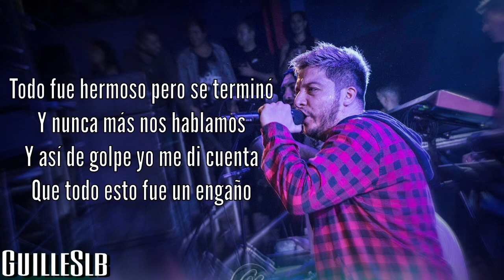DAMIÁN CÓRDOBA 2018 - Tu perfume (ADELANTO con LETRA CD 25) LO NUEVO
Lo NUEVO de DAMIÁN CÓRDOBA con LETRA en el ACÚSTICO de la radio POPULAR

TU PERFUME